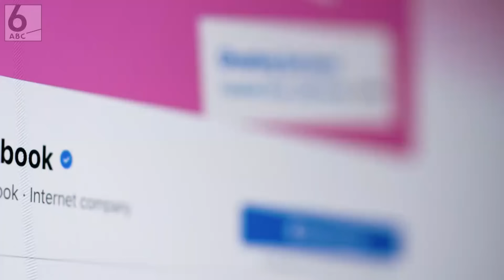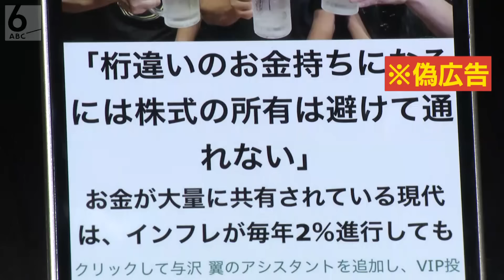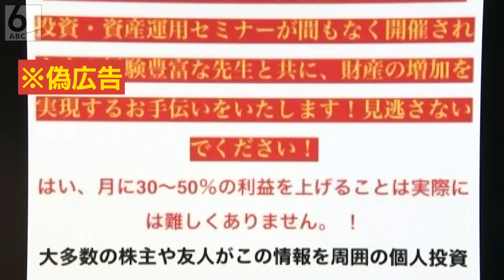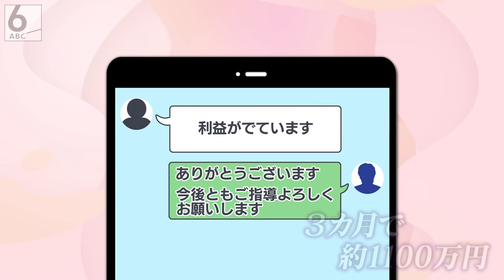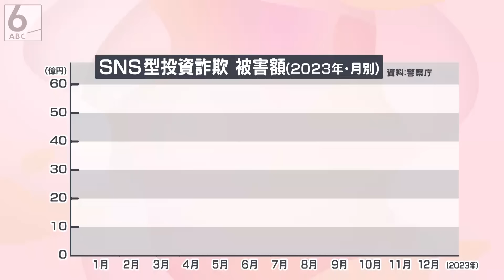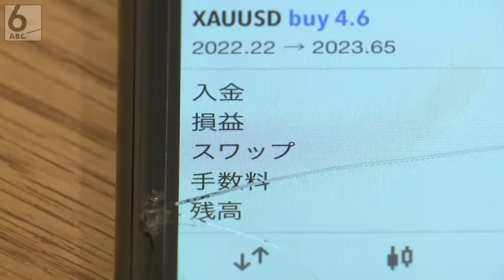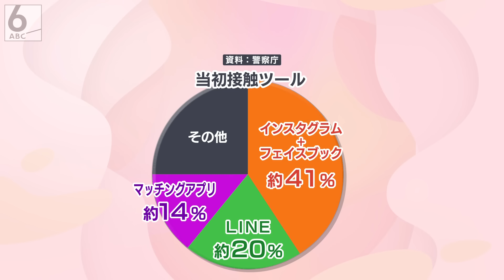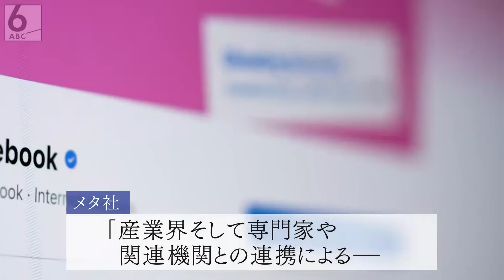【入口は著名人の偽広告】｢家族を路頭に迷わすわけには･･･｣全国で急増する投資詐欺被害 無断使用された著名人たちがSNSの運営会社に怒りの声【ウラドリ】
著名人を語るSNS上のニセ広告を入口にウソの投資話を持ちかける詐欺の被害が急増しています。
無断で、名前や写真を使われた著名人たちからは、国に対策を求める声が上がっています。